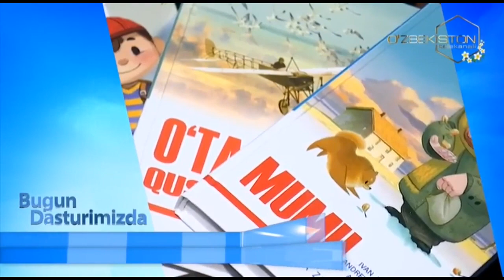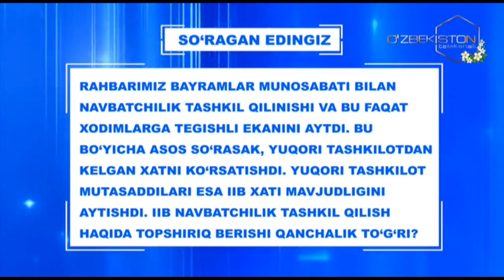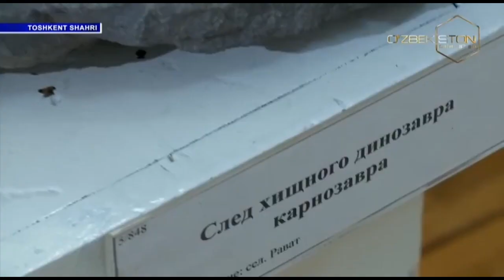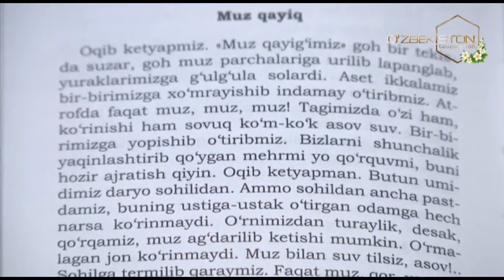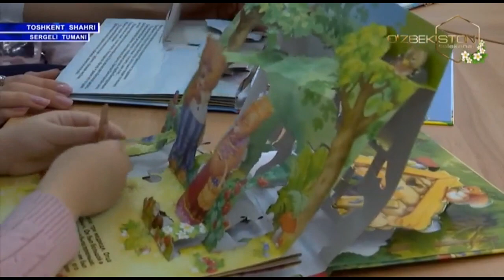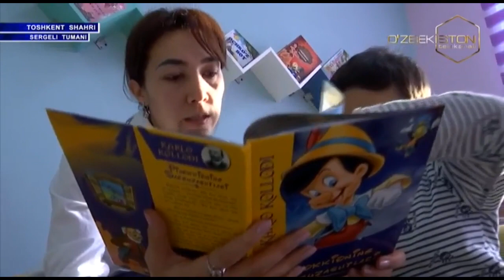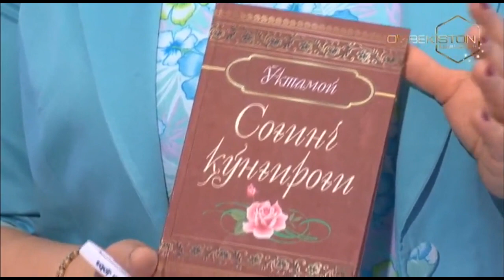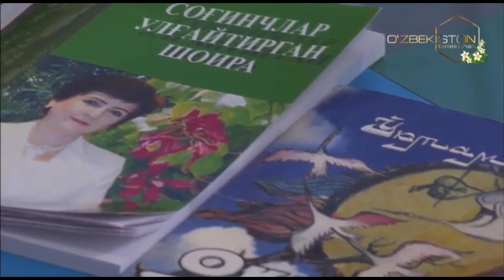Assalom O'zbekiston! [12.03.2020]